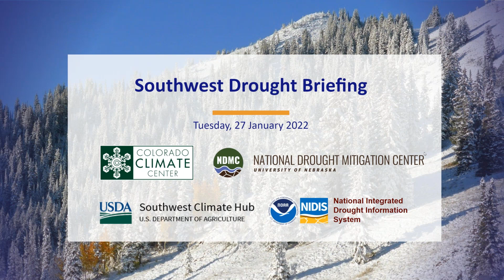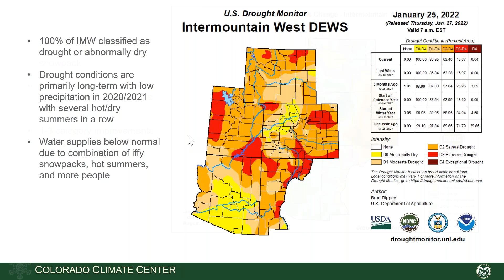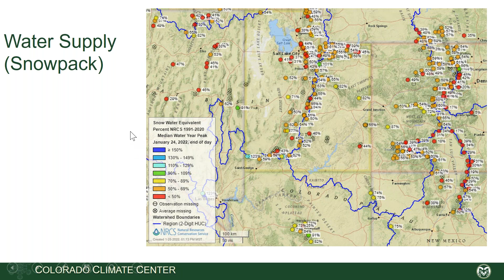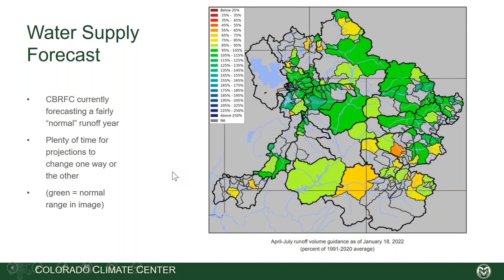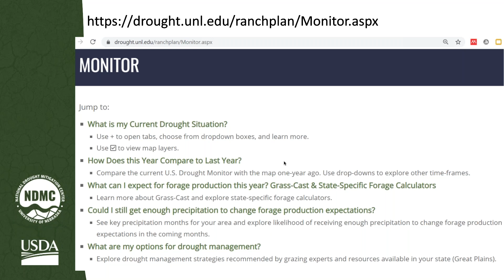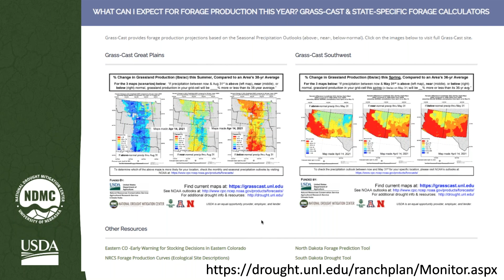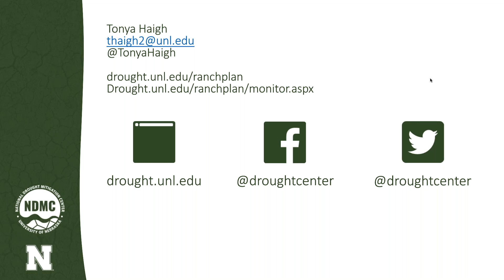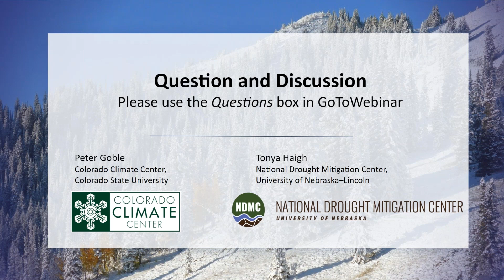January 2022 Southwest Drought Briefing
The most recent U.S. Drought Monitor indicates that nearly all of the Southwest is experiencing some level of drought. Following a fairly dismal November, December precipitation has improved, but not eliminated, drought conditions. This short drought briefing will focus on winter drought conditions and forecasts for Arizona, Colorado, Nevada, New Mexico, and Utah.